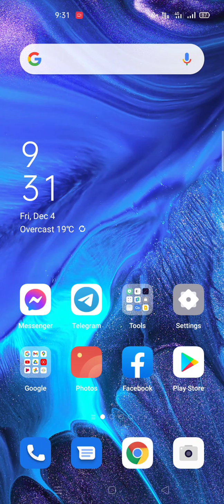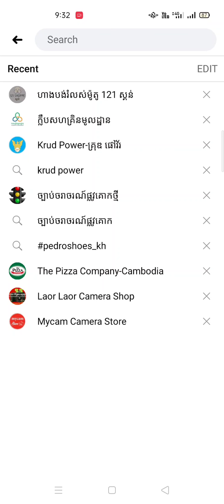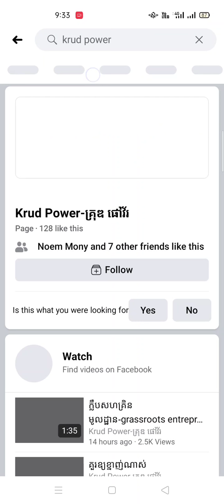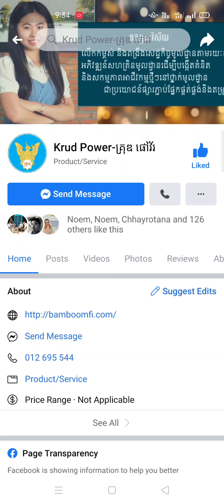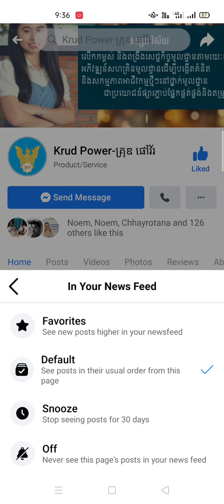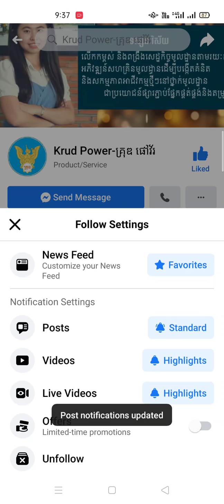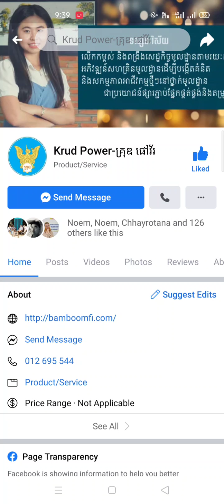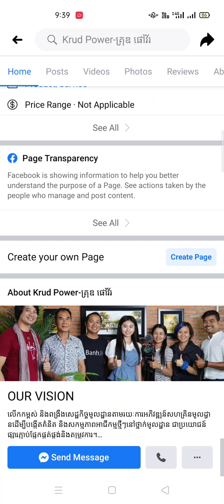How to search Facebook page and Like, follow and see first